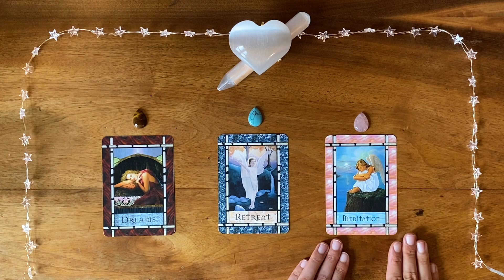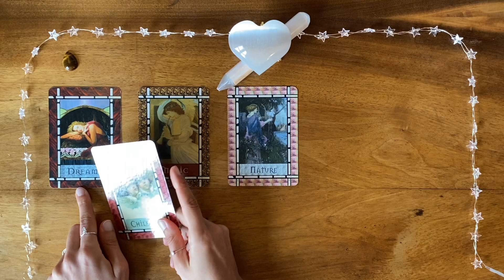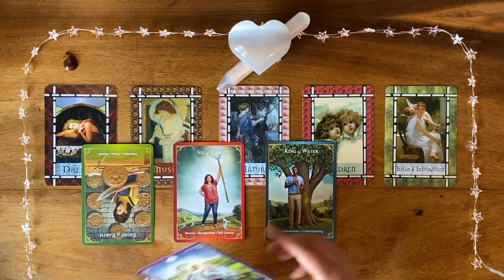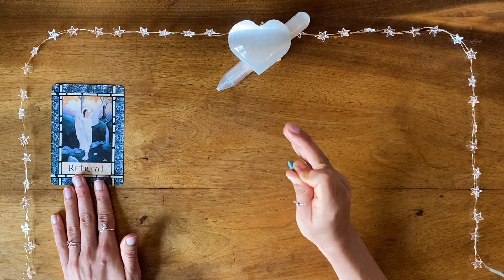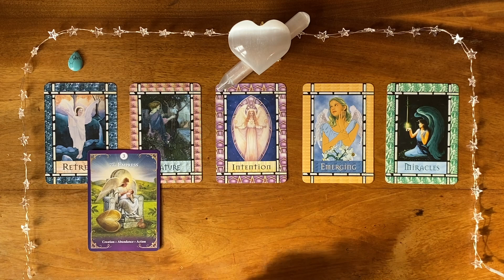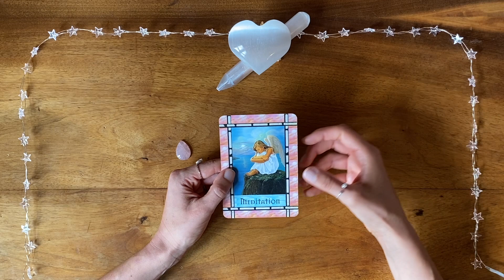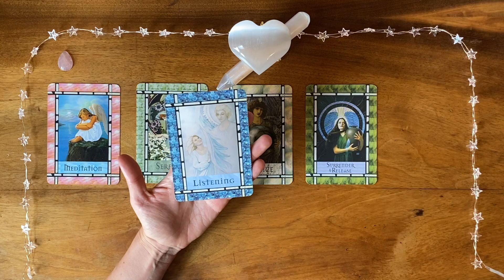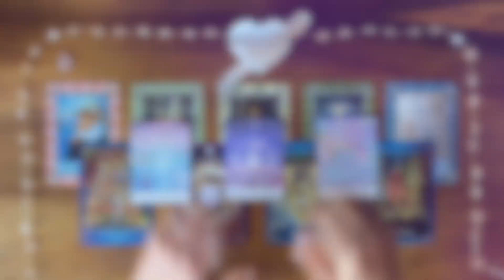🕊️ Visit and Speak to Your Deceased Loved One in Heaven 🌤️ Timeless Pick a Card Reading 🪽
Connect with your loved one in Heaven and receive these messages from them:

Intro 00:00
💎 Close Up 00:51
🔮 #1 Dream 01:19
🔮 #2 Retreat 21:31
🔮 #3 Meditation 41:51

I hope my reading brings you clarity and comfort, Nia 💜🕊

💖 Etsy WISHLIST